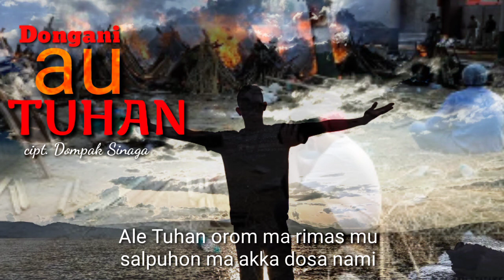Ale Tuhan Orom ma RimasMu |Dongani au Tuhan | cipt. Dompak Sinaga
cover lagu rohani batak
lagu rohani dompak sinaga Ale Tuhan orom ma rimas mu
Ale Tuhanku pardenggan basa
Tatap ma hami tinompamon
Ro do nuaeng tu adopanMu
Marsinggang marpangidoan

Saor ma Ho tu hami
Jangkon ma hami akka pardosaon
Ale Tuhanku tangis do hami
Lao mangadopi na masaon

Ponjot tutu pikkiran nami
Maheu songon na lilu
Ragam ro parukkilon
Nang akka sahit di hasianganon
Ale Tuhan ro ma Ho mandulo
Paboa ma aha baenon nami
Unang paloas songgop
Sitaononi tu hami ruasMon

Ale Tuhan orom ma rimasmu
Salpuhon ma akka dosa nami
Loas ma sonang hami
Mandiori ngolu di portibion